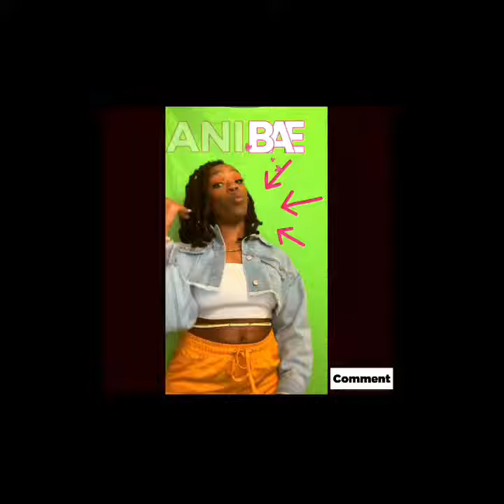Anime w AniBAE 🧡 CLAYMORE Ep 5